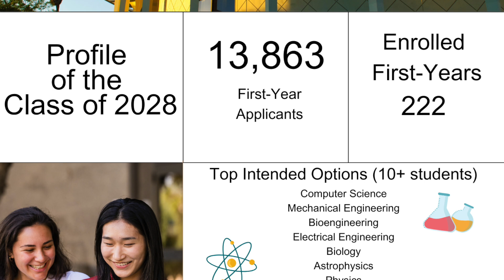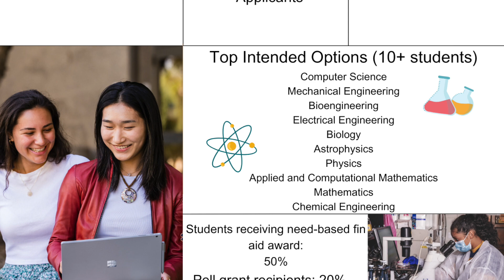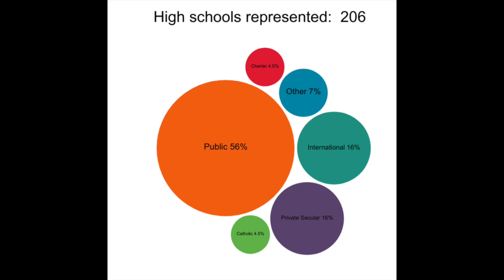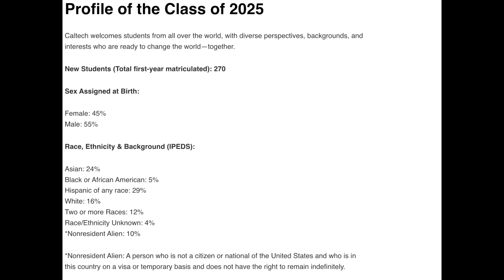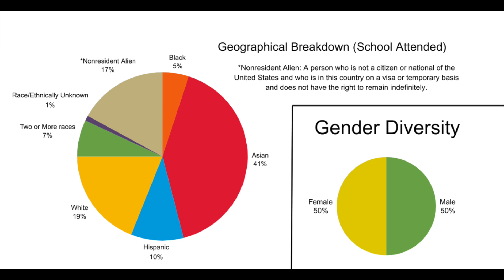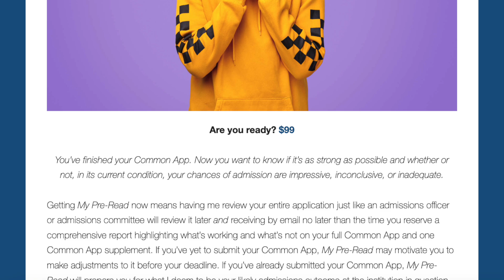Caltech Class of 2028 Profile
California Institute of Technology has released its Class of 2028 profile. You can compare this data to that from Caltech's Class of 2027 below:

*Avoid 17 Silly Mistakes That Even Ivy League Applicants Make on the Common App

*When you’ve finished your Common App and want to know if it’s as strong as possible, get My Pre-Read